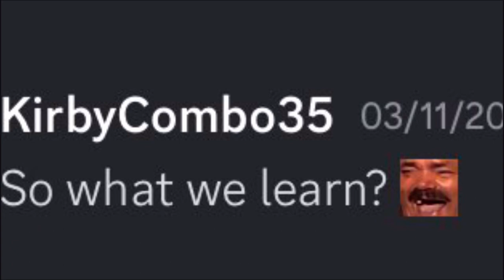Slight Disadvantage against USA’s best Puyo! Vs Rimo [Puyo Puyo Tetris 2 - Puyo vs Tetris]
This time with fixed audio!!!
Unfortunately at the cost of the video being very dark

Join the PuyoTet World Discord!